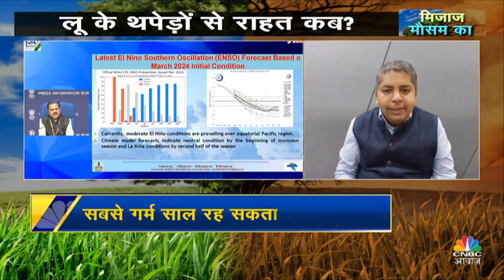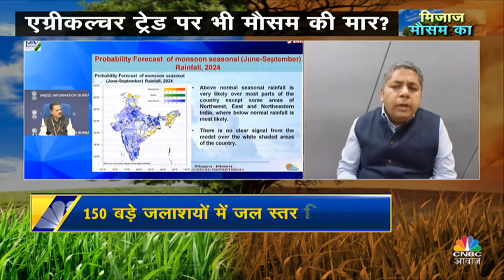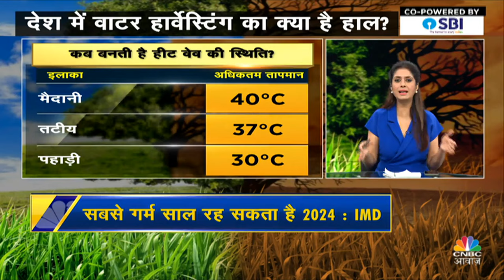May Heat Wave | लू के थपेड़ों से राहत कब? क्लाइमेट चेंज का दिख रहा असर! | Water Crisis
May Heat Wave | Heat Wave | Climate Change | Water Crisis | लू के थपेड़ों से राहत कब? क्लाइमेट चेंज का दिख रहा असर, रिजर्वायर के जल स्तरों में रिकॉर्ड गिरावट, Agriculture Trade पर भी मौसम की मार? देश में वाटर हार्वेस्टिंग का क्या है हाल? | देखें वीडियों

n18oc_money